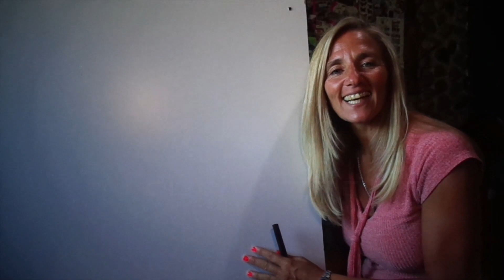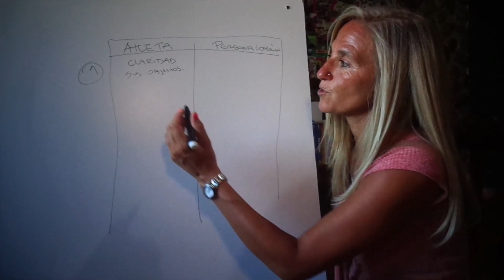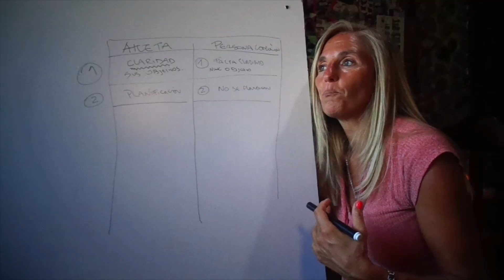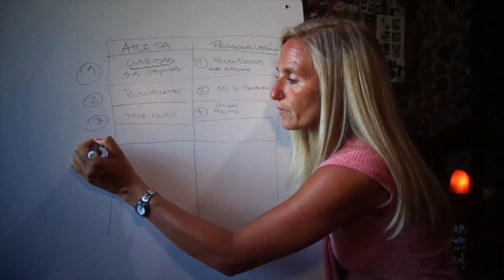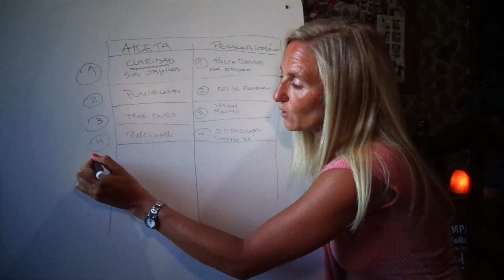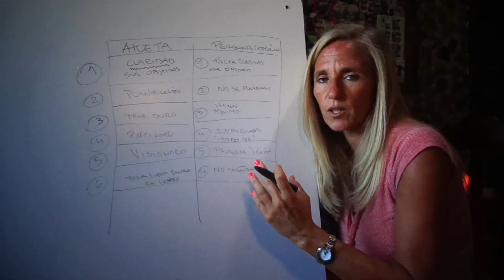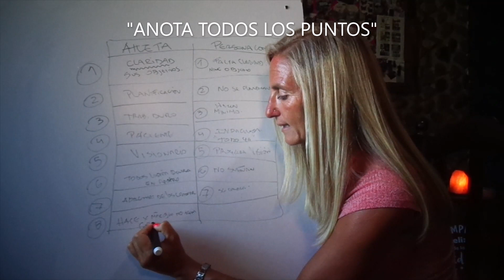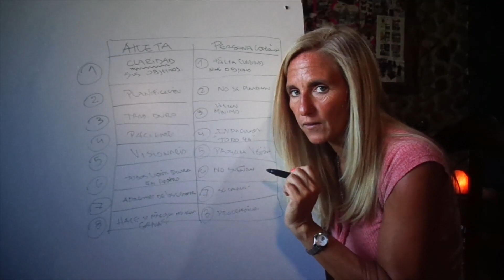Hace la DIFERENCIA ¡¡con esto!!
En este video te comparto la diferencia que existe cuando uno se posiciona en el lugar de la acción, mostrando las actitudes de los que tienen resultados con los que no lo tienen. ¿Qué hace la diferencia?. Mira hasta el final.

Si queres ir mas profundo y que te acompañe en tu proceso de crecimiento y desarrollo personal podes encontrarme en mi instagram @anabel.valentini, por aquí o en mi pagina web escribime y empezamos ¡¡YA!! tu momento es AHORA.

Te dejo también este video que te ayudara a saber como ser disciplinado y constante. ¡¡APLICALO!!

Déjame tu inquietud, comentario y comparte con tu amigos. Ayúdame a ayudar. Gracias Gracias Gracias
TE AMO BELLA ALMA!

Anabel